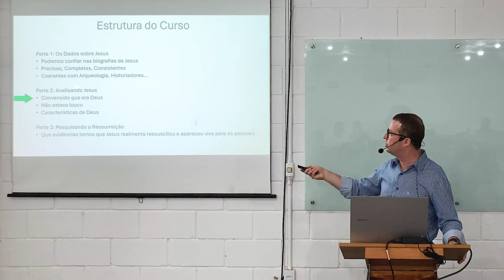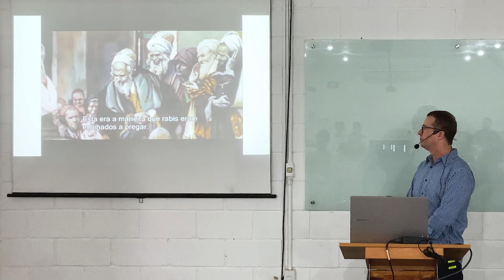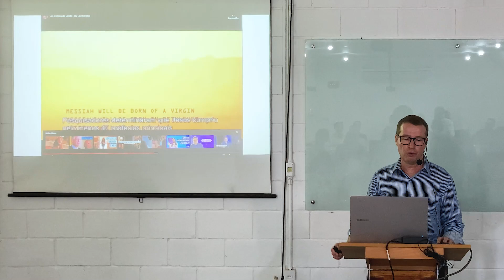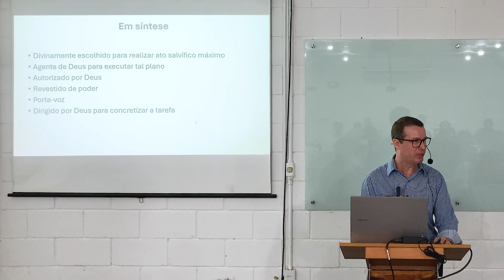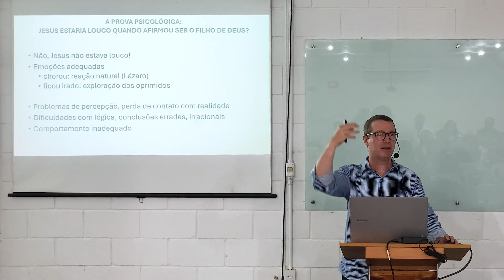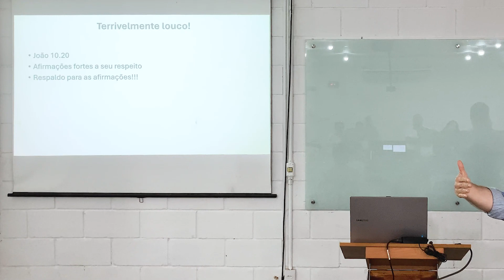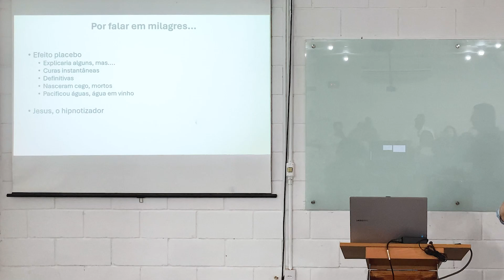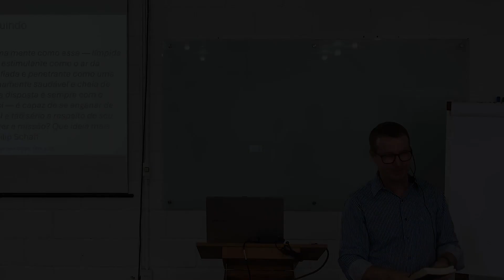Cristo no banco dos réus | Marcelo Feltrin - Aula 05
Adquira uma visão abrangente sobre vários aspectos da vida e mensagem de Jesus Cristo que são frequentemente contestados, fornecendo argumentos apologéticos baseados nos testemunhos de estudiosos da vida de Cristo e sua historicidade.

Seja equipado com argumentos que fortaleçam sua fé, proporcionando instrumentos para que também possa responder a qualquer pessoa que lhe pedir a razão da esperança que há em seu coração.